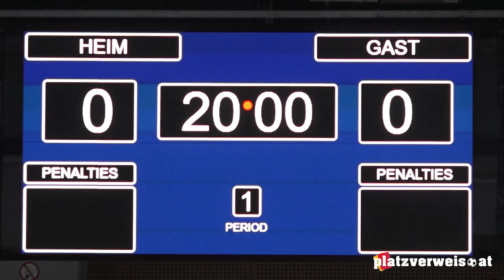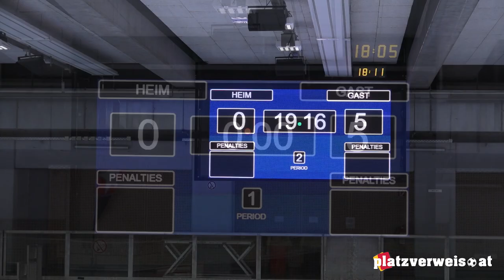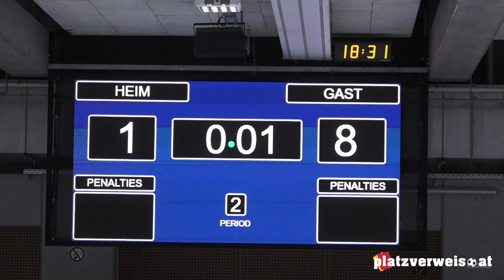ÖFB-Futsal-Cupfinale 2023: Liberta Legion - Stella Rossa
Im Cupfinale 2023 standen sich Rekordmeister Stella Rossa und Liberta Legion gegenüber. Seht hier Re-Live das Wiener Derby. Das Spiel fand am 18. Juni 2023 in der Wiener Hollgasse statt.